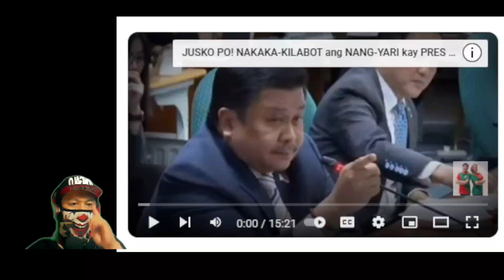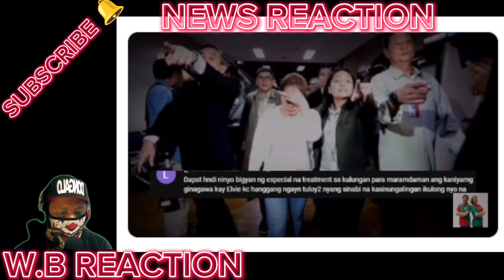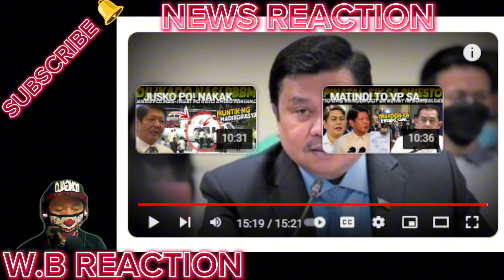SAWAKAS SENADO KORTE nag DESISYON na FRANCE RUIZ DI-NAKALIGTAS JINGGOY ESTRADA FINAL VERDICT NILABAS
BONGBONG MARCOS
BBM-SARA
UNITEAM
MAYOR SARA DUTERTE
PRESIDENT MARCOS
PRES MARCOS
VPSARA
PBBM
SEN RAFFY TULFO
RAFFY TULFO
SEN TULFO
SEN RAFFY
IDOL RAFFY
MIKE ABE OPENIONS
PRES DUTERTE
MANNY PACQUIAO
UP DILIMAN
NEWS FILES
AMERIKA
JOE BIDEN
MARCOS GOLD
CONG MARCOLETA
MARCOLETA